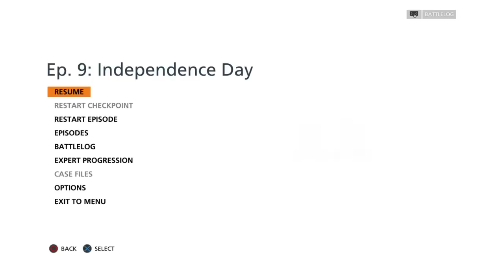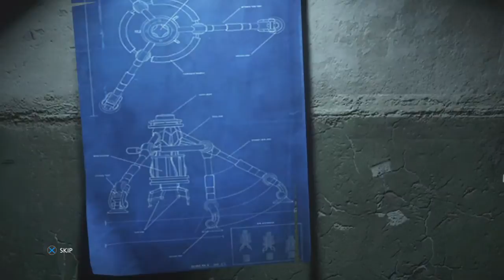Epic battle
Battlefield™ Hardline